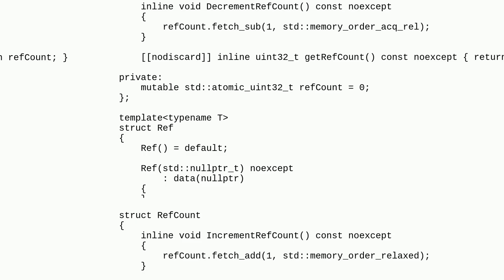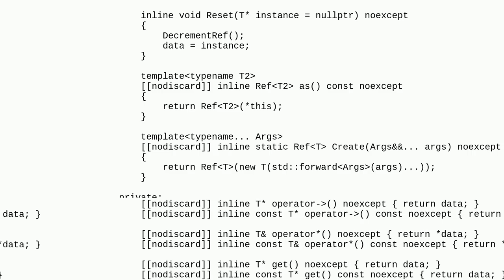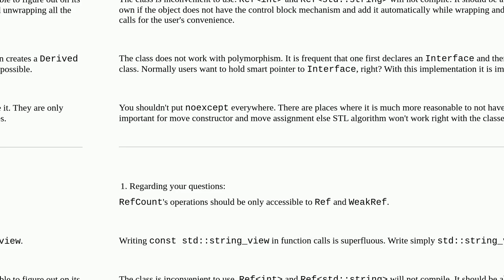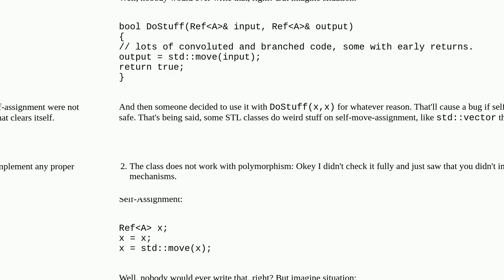Intrusive smart pointer implementation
A special thanks goes out to the community

  homework c++ pointers c++20